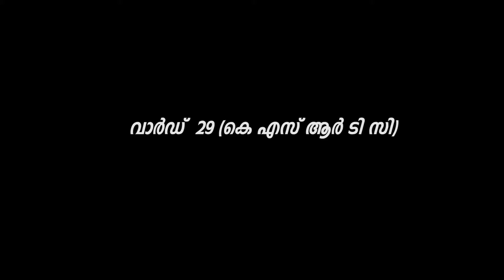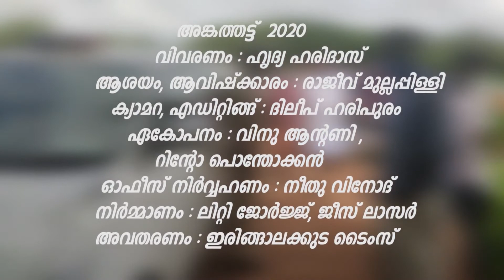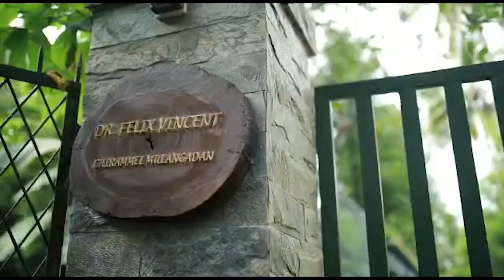അങ്കത്തട്ട് - 2020 വാർഡ് - 29 (കെ എസ് ആർ ടി സി)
ഇരിങ്ങാലക്കുട നഗരസഭ
അങ്കത്തട്ട് - 2020

വാർഡ് - 29 (കെ എസ് ആർ ടി സി)